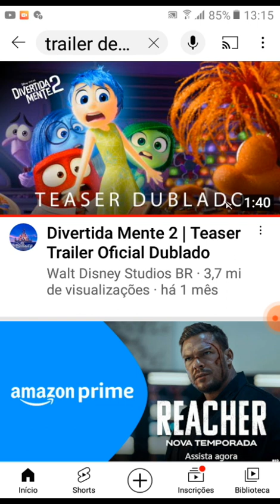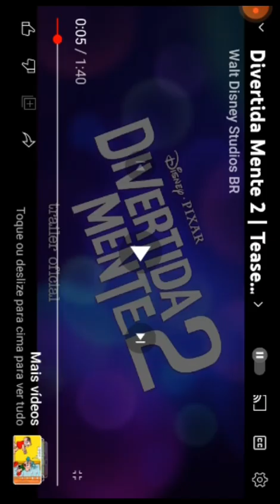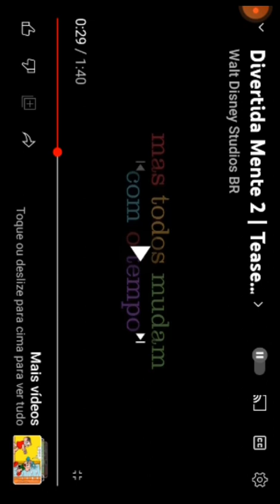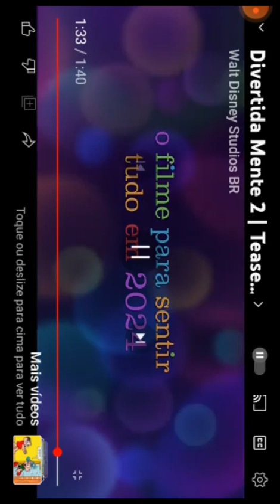difitamente 2 trailer completo oficial dublado em pôrtugues